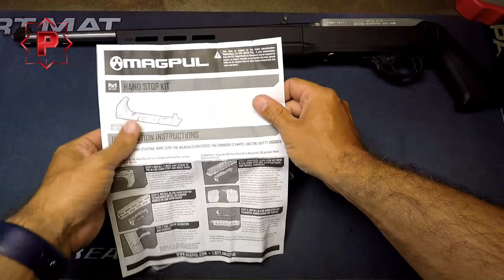Встановлення упору для руки Magpul Handstop Kit на цівку Magpul Hunter X 22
В черговому випуску відеоблогу "З майстерні" Влад Збаранський демонструє як встановити упор для слабкої руки Magpul Handstop Kit на ложе Magpul Hunter X-22 на міні-карабін Ruger 10-22 Takedown та пояснює навіщо це потрібно.

Реєструйтеся і тренуйтеся разом з нами.